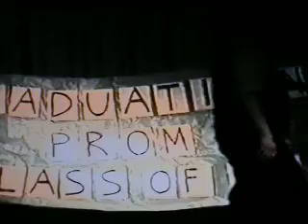rock around the clock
Opptreden på Nordhordland FHS i 2001